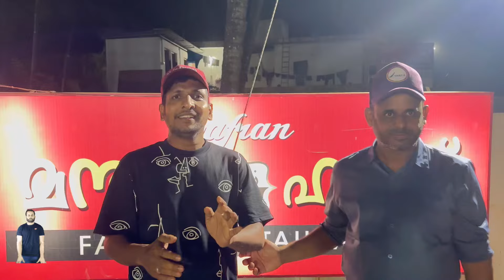ഞങ്ങൾ മന്തി ഹൗസിൽ എത്തി